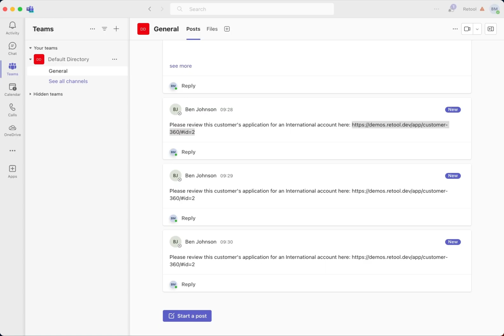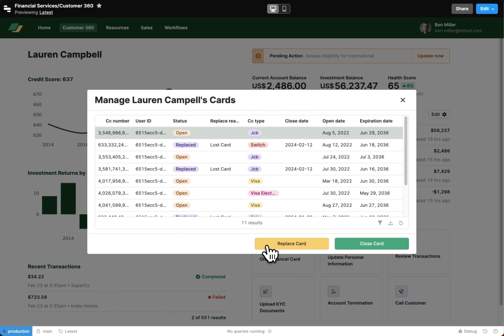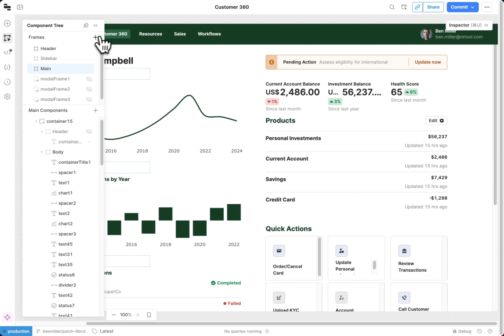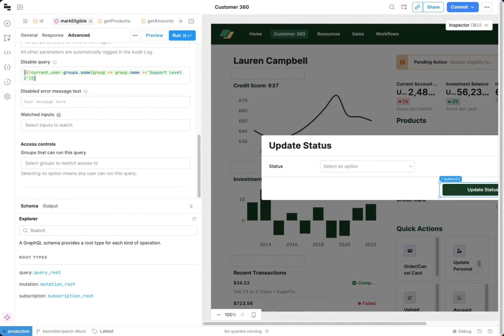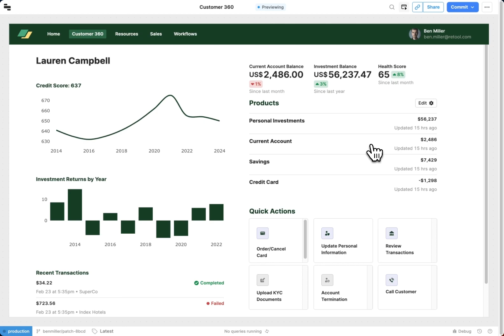Retool Demo: How to build secure internal tools for financial services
Retool helps engineering teams deliver digital transformation projects this month, not next quarter by abstracting away the resource-intensive parts of software development like building UIs from scratch, adding security to every new app, and stitching together data, APIs, and integrations.

More than 9,000 companies, as well as leading Fortune 500 financial services firms, use Retool to save engineering time and help teams operate more efficiently.